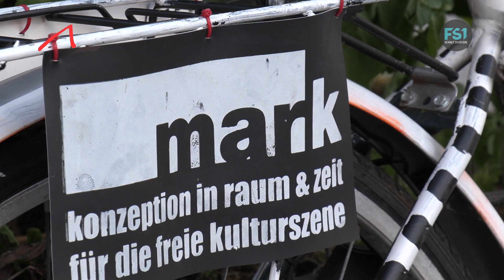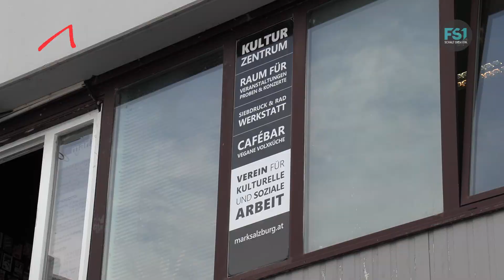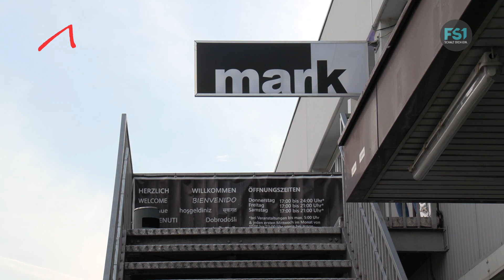Portraits | Gerd Pardeller | MARK Salzburg | Vorstand Dachverband Salzburger Kulturstätten | FS1